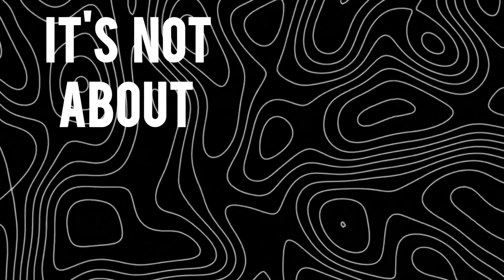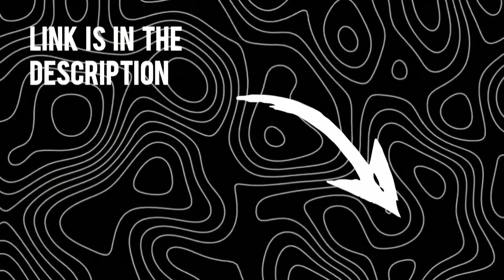Human Skin-Colors Explained ( Not What you Think ).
Get a personalized phenotype assessment report

This multi-page report is divided into several chapters, giving you a deep look at your unique appearance and ancestry:

FACIAL ANALYSIS
Discover how your facial shape, skull height, head breadth, hair color and texture, nose form, and jawline projection define your anthropological profile.

PHYSICAL ANALYSIS
From skin tone and body hair to height, proportions, trunk length, and body type — see how your build reflects different ancestral influences.

PHENOTYPIC BREAKDOWN
A detailed percentage breakdown of your mixed traits. Because of past admixtures, your ancestry may carry multiple phenotype influences — this chapter shows exactly how they stack up.

HISTORICAL OVERVIEW
Trace the journey of your phenotype through history — from migrations and admixtures to the environmental pressures that shaped your features.

FINAL PICTURE
A holistic summary that ties together bone structure, pigmentation, proportions, and ancestral mix — painting a complete portrait of your global heritage.

📌 I offer two packages:

Full Report – $8.90 (complete multi-chapter analysis)

Summary Report – $5 (condensed version with core highlights)

(Video Description)
Discover the fascinating science behind human skin color and the truth about race, melanin, and evolution. From pale Scandinavian skin to deep ebony tones in Africa and the Pacific, this video explores how climate, UV radiation, and adaptation shaped the full spectrum of human pigmentation. Learn about the Luschan scale, pale skin in Northern Europe, light brown “default mode” tones, deep brown equatorial skin, and the rare black skin of dry savannas. We’ll uncover how just 2,500 years can transform skin color, why the same continent can hold both light and dark populations.